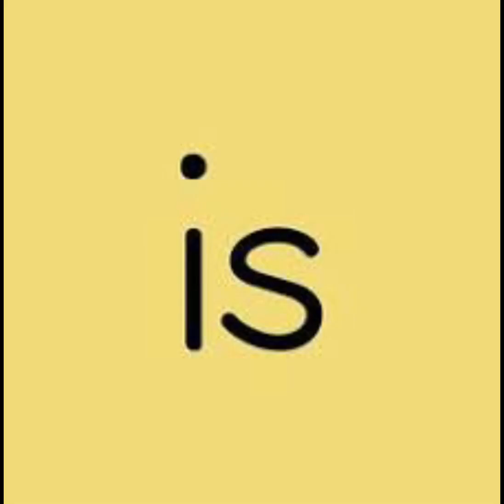It’s is I racist Dustdust. (IM MADE THIS AND IM DIEING FROM THIS LOLLL)